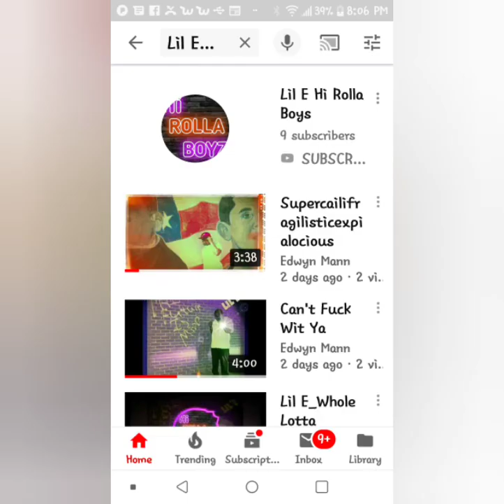I'ma Beast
Lil E Hi Rolla Boiz Killa Mann